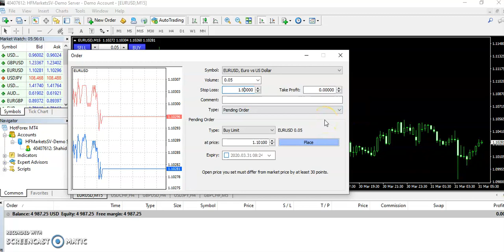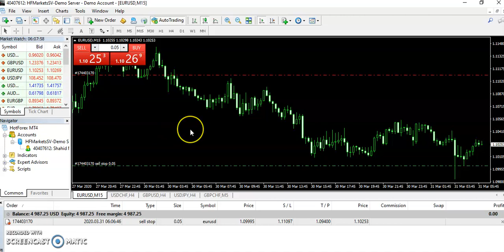പെൻഡിങ് ഓർഡർ # HOW TO PLACE PENDING ORDER IN MT4 MALAYALAM # FOREX TUTORIAL MALAYALAM #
how to place pending order MT4
trade mt4
forex trade
forex trade malayalam
forex tutorial malayalam
mt4 malayalam
how to enter tades in mt4 malayalam
പെൻഡിങ് ഓർഡർ
ഫോറെക്സ് മലയാളം
how to trade mt4
how to enter a trade in mt4 malayalam
mt4 malayalam
mt4 training malayalam
mt4 tutorial malayalam

HOW TO OPEN DEMO ACCOUNT HOW TO DOWNLOAD MT4 PLATFORM MALAYALAM TUTORIAL VIDEO FORX MALAYALAM link